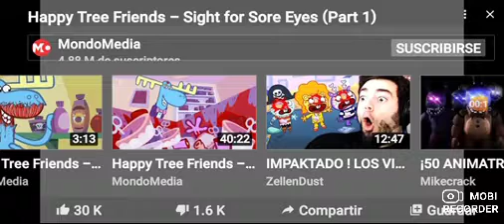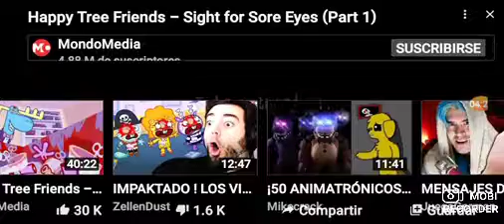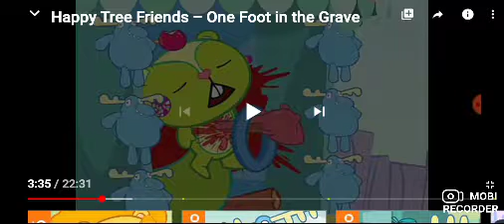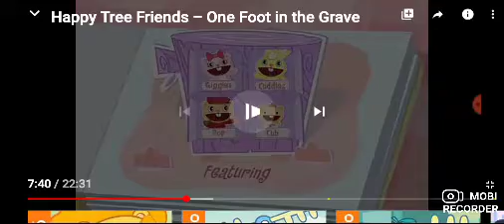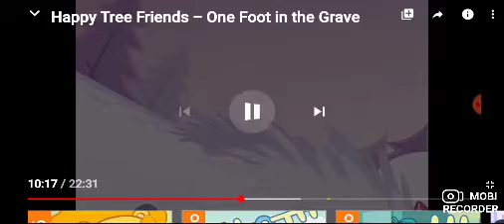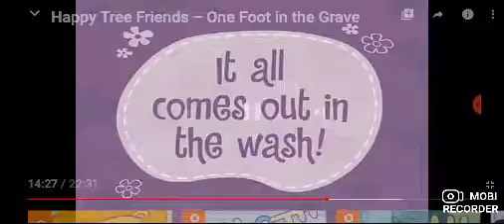Se pasaron de asquerosos con esto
Hola amigos hoy reaccionare a una serie llamada happy tree friends y no se imaginan la violencia de esta serie

Juegos:minecraft,annelids,among us,axes.io,epic game maker,Roblox

Adios👋 :D